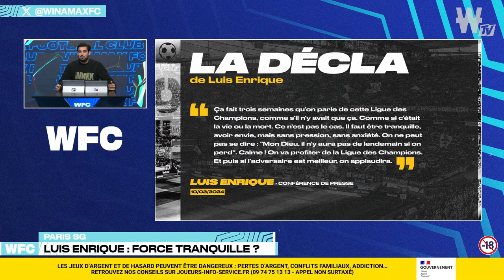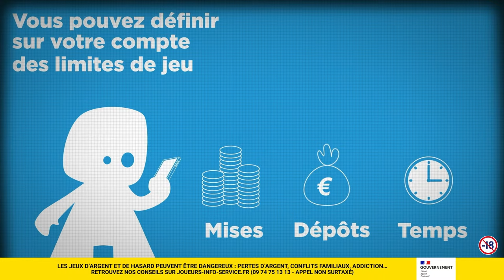⚽ Luis Enrique : la force tranquille du PSG ? (Football)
C'est le grand jour pour le Paris Saint-Germain. Le PSG affronte la Real Sociedad au Parc des Princes pour son 8e de finale aller de la Ligue des Champions.

Une rencontre que Paris aborde en confiance, notamment grâce au discours de son coach Luis Enrique. Le mental ayant fait défaut au PSG lors des dernières saisons, Luis Enrique apporte-t-il quelque chose de différent ? Sentez-vous sa sérénité se propager sur l'écosystème PSG ? Peut-il faire évoluer le club ?

On revient aussi sur la victoire de Manchester City à Copenhague hier 3 buts à 1 avec des buts de De Bruyne, Bernardo Silva et Foden. Le seul but encaissé par les hommes de Pep Guardiola est à la suite d'une erreur du gardien Ederson. Est-il le maillot faible de cette équipe ?

Ne manquez pas les coups à tenter du jour avec les matches du soir entre la Lazio et le Bayern Munich et bien sûr entre le PSG et la Real Sociedad.

Le programme du Winamax FC :

🔹 Intro (00:00)
🔹 Début d'émission (1:26)
🔹 PSG : une préparation sereine (17:07)
🔹 Luis Enrique : la force tranquille du PSG ? (29:44)
🔹 Manchester City : job done (38:53)
🔹 Ederson : le maillot faible de City (46:25)
🔹 LDC : les coups du soir (54:06)

"Winamax FC", votre émission 100% football avec Romain Beddouk, Walid Acherchour et Elton Mokolo.